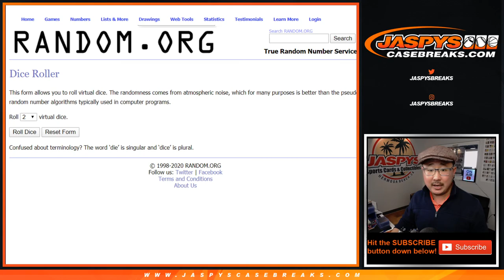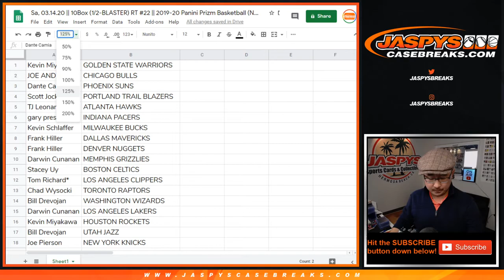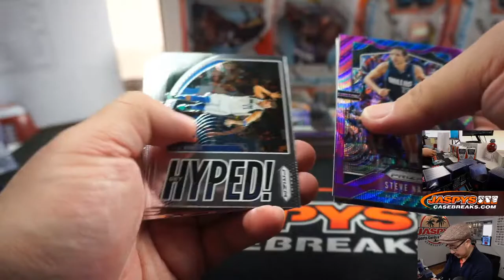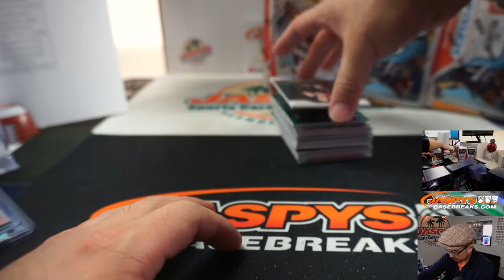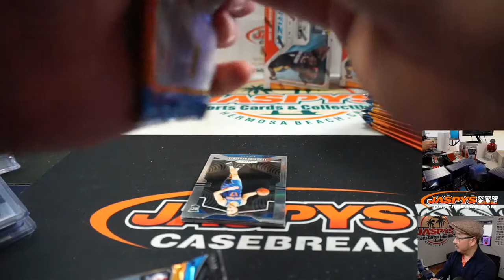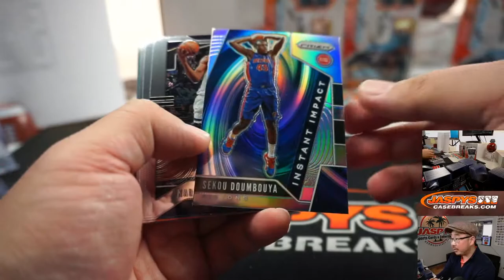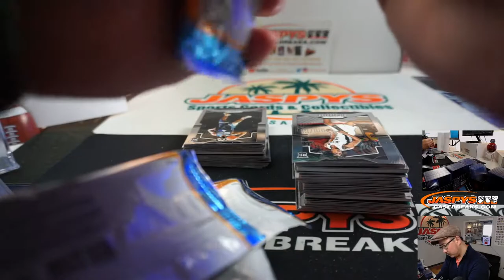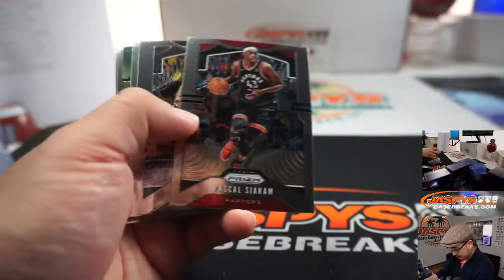Sa, 03.14.20 || 10Box (1/2-BLASTER) RT #22 || 2019-20 Panini Prizm Basketball (NBA)